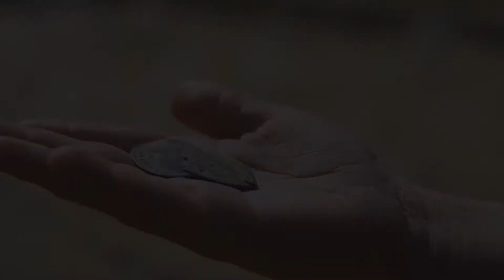Un comercial poco común │ Aventura y detectores de metales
Eurodetection Hobby es el proyecto con el que presenté la empresa líder española en detectores de metales.

La idea fue descubrir lo que aman diferentes personas de diferentes sexos y edades y traducirlo a una obra para convertirles en compradores del producto.

¿Cómo se hace esto? Inspirándoles audiovisualmente.